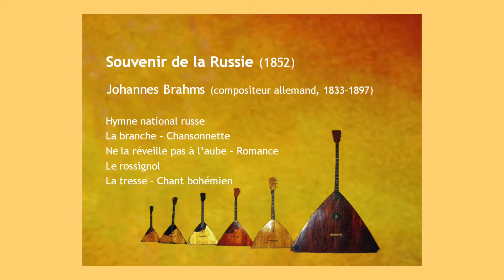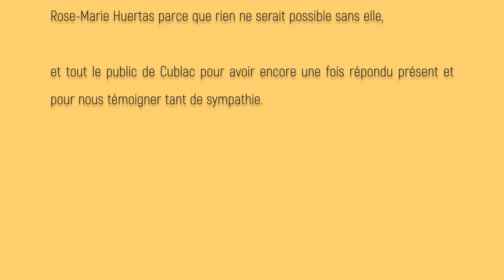Brahms - Souvenir de la Russie (Part 2) - Nathalie et Pierre Calka, Piano 4 mains, Cublac 2024 (2/7)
Nathalie et Pierre Calka, concert de piano à 4 mains enregistré le 31/07/2024 à la salle polyvalente de Cublac (Corrèze) par Perideo Productions (2/7)

0:00 Présentation
Johannes Brahms, Souvenir de la Russie
02:52 La branche – Chansonnette
06:15 Ne la réveille pas à l’aube – Romance
09:18 Le rossignol
11:52 La tresse – Chant bohémien

Nathalie et Pierre, four-hands piano concert recorded on 2024/07/31 at the Multipurpose Hall in Cublac (Corrèze, France) by Perideo Productions (2/7)
Presentation (00'00'')
The branch – Chansonnette (02'52'')
Don't You Wake Her at Dawn – Romance (06'15'')
The nightingale (09'18'')
The plait – Chant bohémien (11'52'')